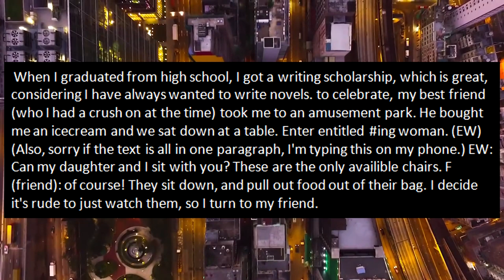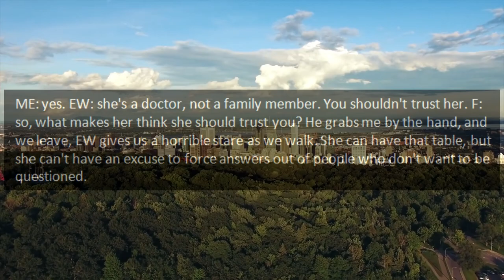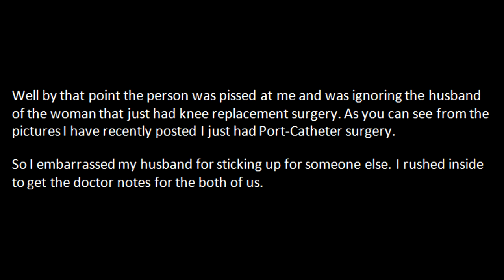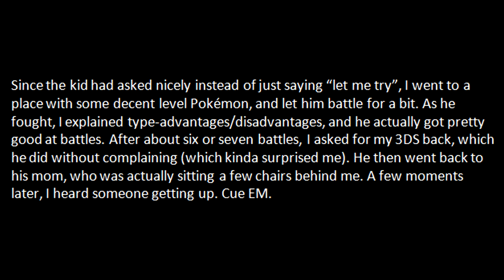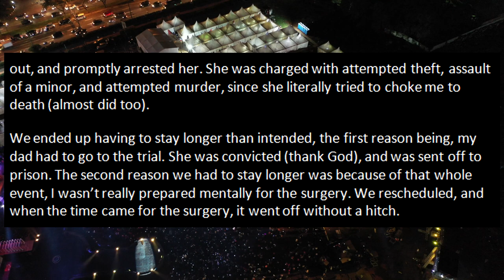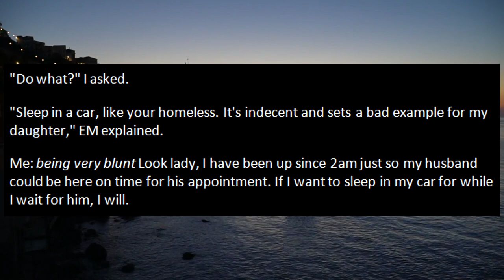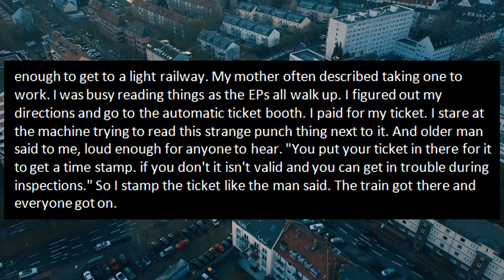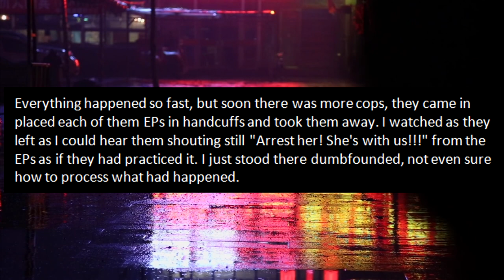r/EntitledPeople - "Let My Son Play or I Str*ngle You!" | ep. 68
Today's audio visual masterpiece will show you an entitled kid and his mother. We met these people at my home because the mother demanded that the kid can come into my room to play video games. This would not be so bad, however, in case I would not want this, the woman threatens to str*ngle me if I dont serve her kid ..

I'm a voice actor who reads and does commentaries on Reddit Stories and brings the characters to life by doing a variety of funny and interesting voices! I love to express my own opinion in the videos and have a dialogue with my viewers! My goal is to build an active community and encourage discussion as well as providing helpful advice to those in need. I am very proud of the community we have built so far. Thank you so much to everyone who listens to me every day. Your comments sometimes even bring tears to my eyes, thank you for being a part of this!